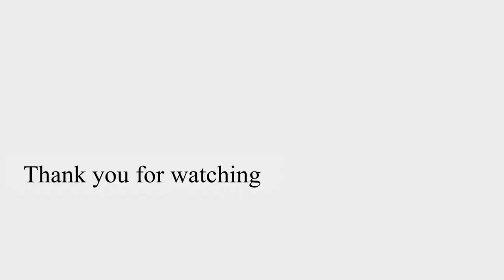【山暮らし編】木こりのブッシュクラフト#2 完結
ブッシュクラフト前編に続く後編。
森での作業はお腹が空く。ランチを挟んでいよいよ仕上げに入る。ベースの居心地にこだわり燻した松の木を敷いてスギの葉を敷き詰めればいよいよ木こりのベースが完成する。